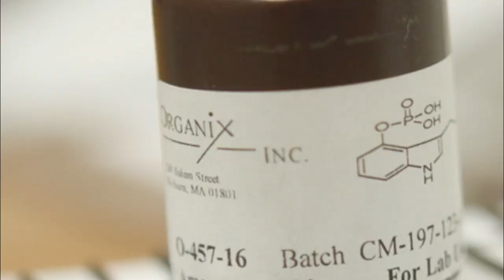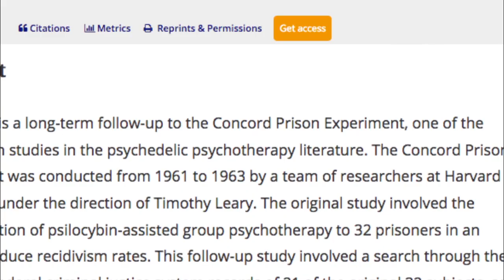The Concord Prison Experiment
A brief summary of The Concord Prison Experiment (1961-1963) , in which Timothy Leary et al. administered psychedelic drugs in a clinical trial with the operating hypothesis that this would lower an inmates recidivism rate